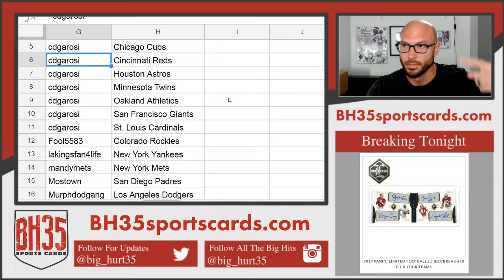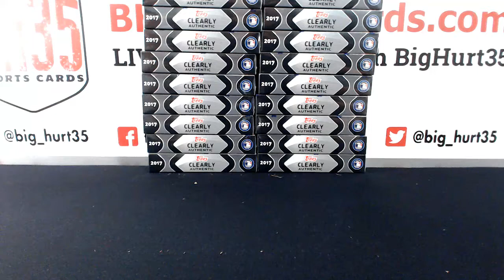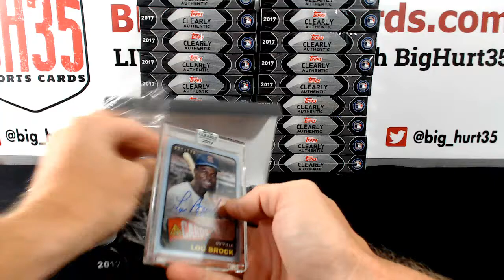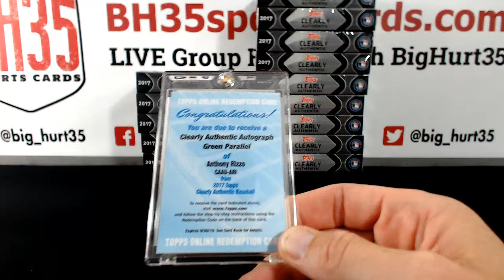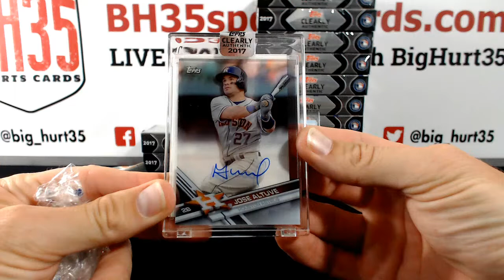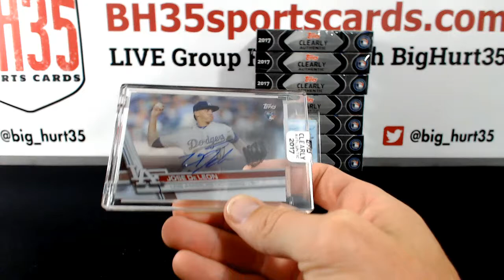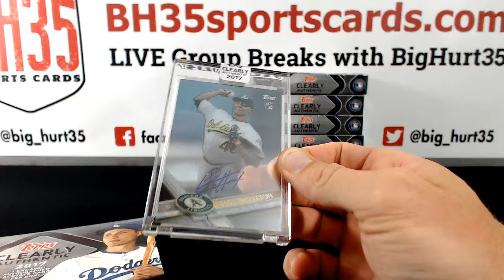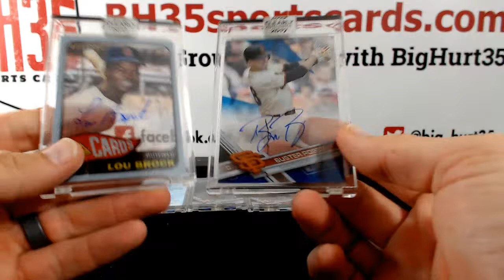2017 Topps Clearly Authentic Baseball | 20 Box Case Break Pick Your Teams #3